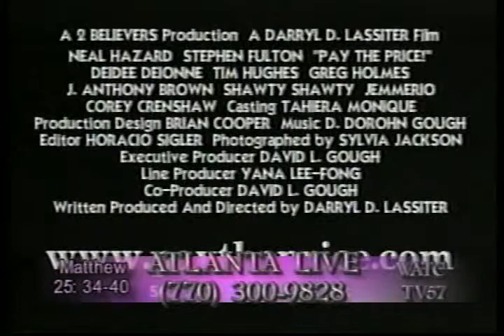Darryl D Lassiter on "Atlanta Live" TV Show - 2001 part two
Lassiter, a guest on "Atlanta Live" TV show in February, 2001. Lassiter talks about his movie "Pay The Price", his music video career as well as his TV and radio career.